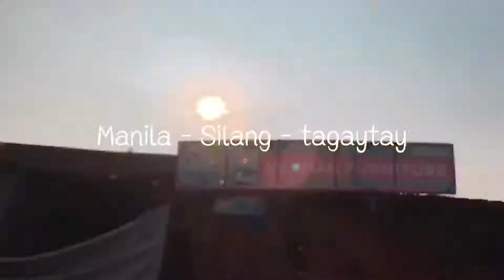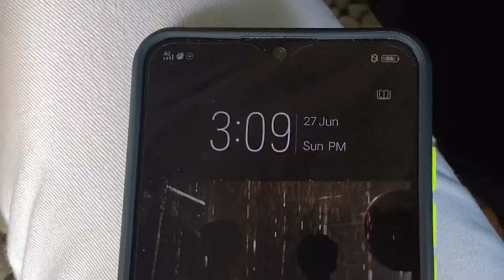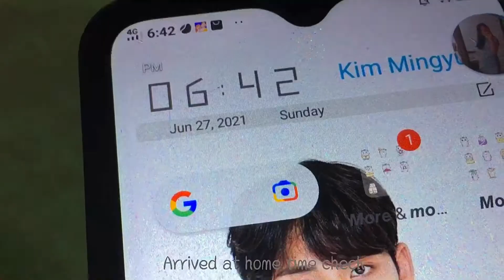Manila to tagaytay; homesick no more : vlog#1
First vlog ～♡

If you guys want to go tagaytay or will go there, please visit 'Luntiang Kainan By Federicos Favorite'

TRY THEIR FOOD, IT'S AN 100/10 REALLY !